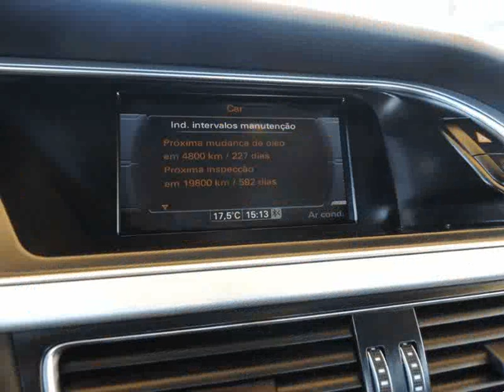Audi A4 Avant 2.0 TDI S-LINE GPS para Venda em Belacar . (Ref: 473276)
Audi A4 Avant 2.0 TDI S-LINE GPS para Venda em Belacar . (Ref: 473276) do ano 2015 com 74900 Kms.Viatura seminova de qualidade, Nacional, Plano de Manutenções efectuadas no concessionário oficial, Sistema Isofix, Bluetooth, Cruise Control, AC Automático, Bancos em Pele Desportivos, Jantes 17'', Sistema de Navegação, Farois Bi-XENON. Versão S-LINE Garantia total de 12 meses. Financiamento até 120 meses com ou sem entrada. Marque já o seu test drive.  .Todos os dados e disponibilidade carecem de confirmação junto do vendedor.